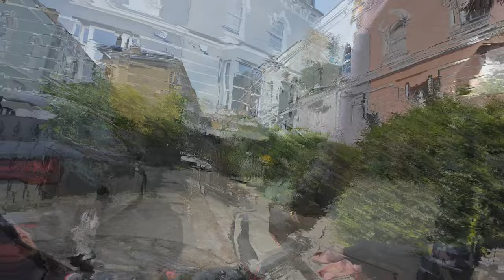What's So Special About Kentish Town That Makes It My FAVORITE London Spot?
Finally this week we are in the place I stayed the longest time in London so far, the amazing Kentish Town. I loved living here the whole time and was a really interesting and fun place to live.

In this episode I visit some of my favourite places as well as seek out some new ones that I never quite got round to seeing when I lived there.

If you want to know what it might be like to live in or visit this amazing part of London, watch the video and decide for yourself.

Chapters

00:00 Intro
00:45 Kentish Town Forum
03:44 Little Green Street
05:30 Gospel Oak and the Wrong Estate
06:20 Oak Village
07:15 Lismore Circus and another estate
08:05 Duboyne Estate
10:30 Lord Southampton Pub - Closed
11:23 Big Housing Estate
12:05 Queens Crescent
12:35 Monkey Chews Pub - Closed
13:45 Sir Robert Peel Pub - Open
15:42 Grafton Road Pub - Closed
16:46 Kentish Town City Farm
17:43 Old Warehouses
18:10 Kentish Town High Street
18:45 Kelly Street
19:30 Hawley Arms - Amy Winehouse Pub
20:18 Camden High Street
21:35 Colourful Houses of Camden
22:05 Tapping the Admiral - Pub Open